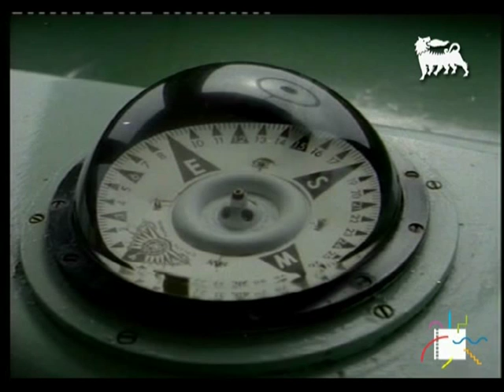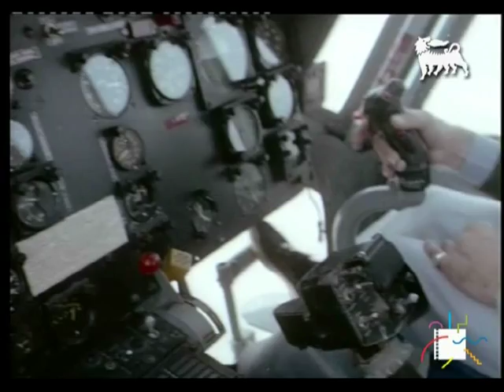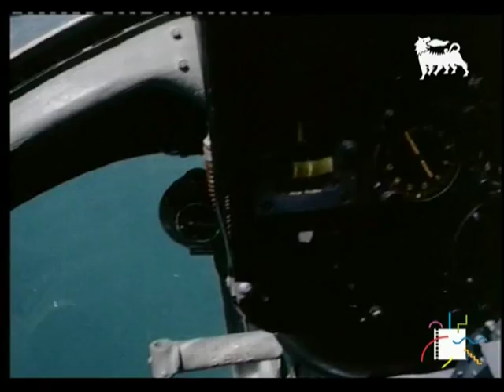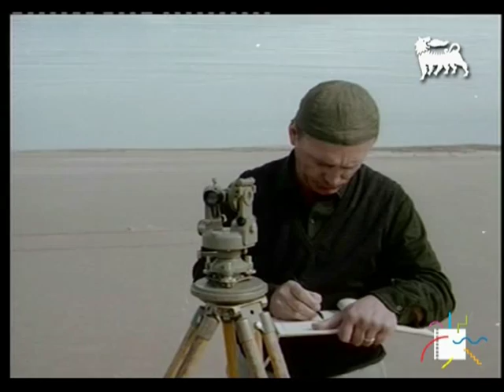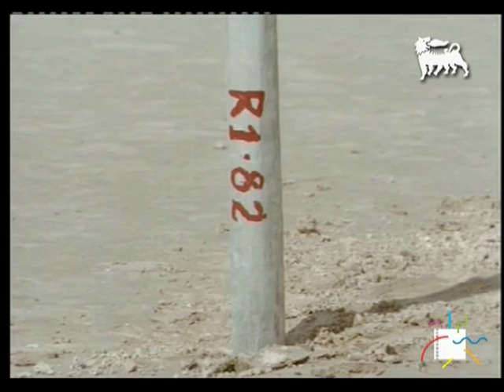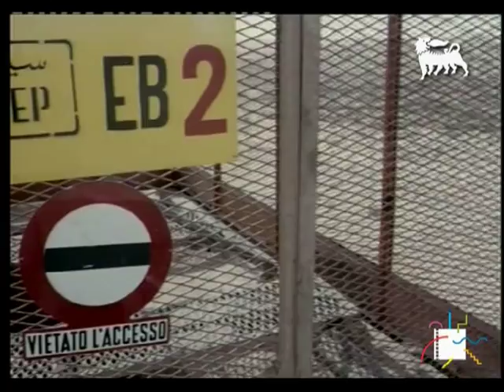Gli uomini del petrolio (Gilbert Bovay, 1965)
Operatore: Massimo Dallamano
Montaggio: Lina Ansalone
Produzione: Giorgio Patara
Distribuzione: Eni

Da Marina di Ravenna, a bordo della piattaforma Paguro, la macchina da presa di Bovay, che segue da vicino "gli uomini del petrolio", ci porta in Iran da Korram Shar ai Monti Zagros e poi ancora nel Golfo Persico fino alle foci del Nilo. Da qui il racconto si sposta in Egitto ad Abu Rudeis sulla piattaforma Perro Negro, in Libia - dove è stato individuato il pozzo R1/82 - per poi scendere in Nigeria, lungo il fiume Niger. Il viaggio si conclude con la storica scoperta del giacimento di El Borma, in Tunisia.